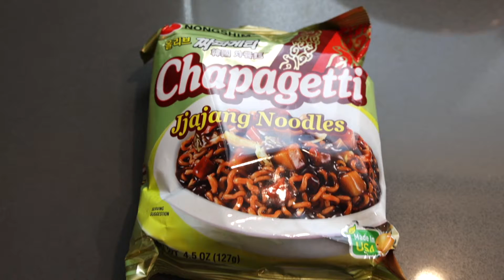[LÈNA LENA KITCHEN] 짜파게티 맛있게 만드는법 | 영양짜파게티 | 짜짜로니 | 짜파구리 | 라면 맛있게 끓이기 | 영양만점 라 |채소짜파게티 | 비건라면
채소를 듬뿍 넣고 만든 영양만점 짜파게티
비건이신분들은 계란과 후레이크를 뺴고 만들어 드세요~^^